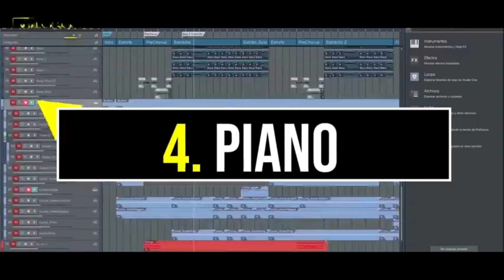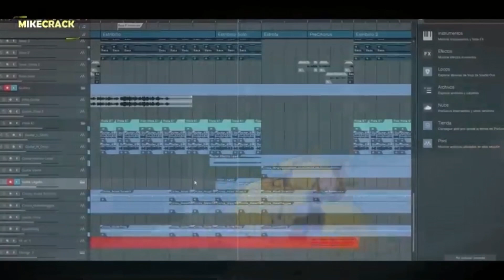Como se creo el tú eras quien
Video de : @MikecrackFans